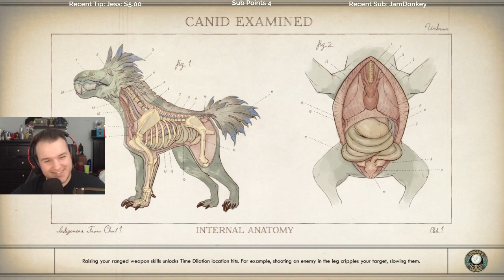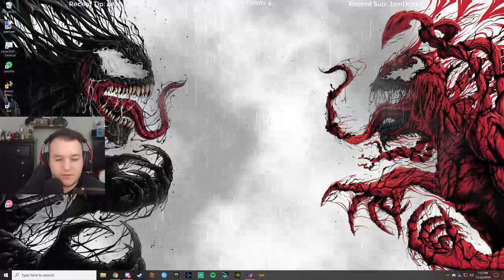Let's Play The Outer Worlds - Episode 15